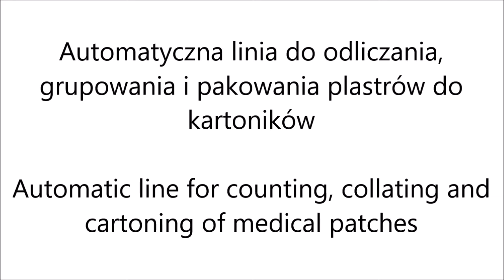Automatyczna linia do odliczania, grupowania i pakowania plastrów do kartoników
Automatic line for counting, collating and cartoning of medical patches